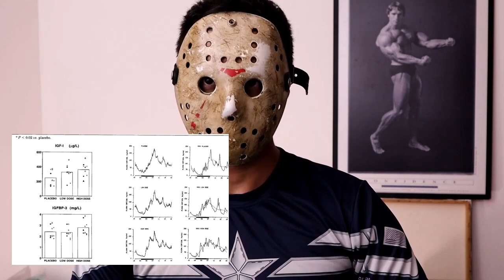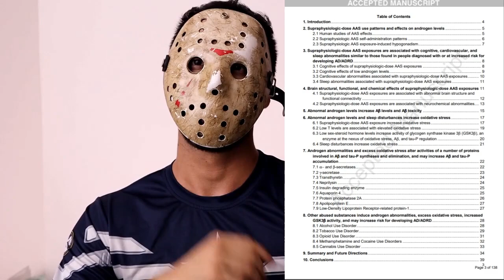ESTUDO MOSTRA QUE ANABOLIZANTES CAUSAM DEMENCIA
-TIO SAM MK677 (cupom: JASON)

Trilha Sonora:
Dropkick Murphys - I'm Shipping up to the Boston (Instrumental)